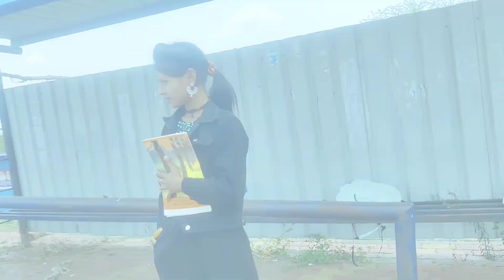Mi Say Rani Single Porga | मी सय राणी सिंगल पोरगा | Govind Gaikwad | Lok Kala | Rohidas Pawar kajal